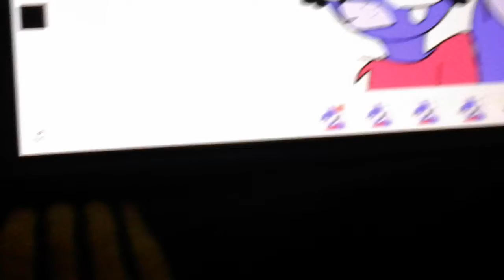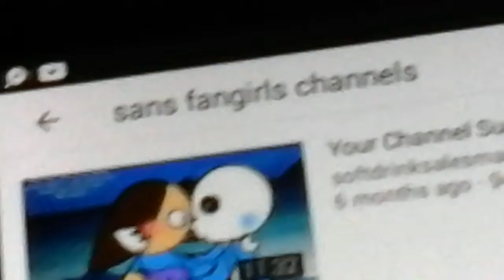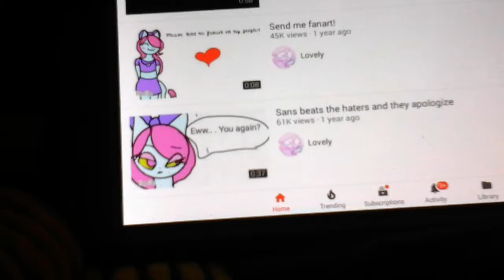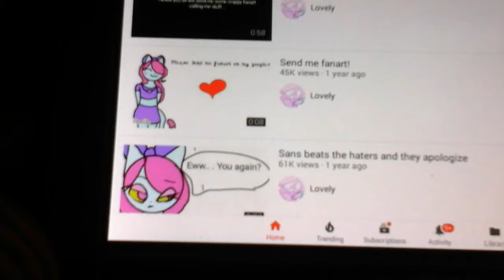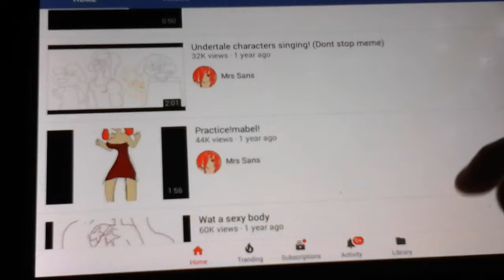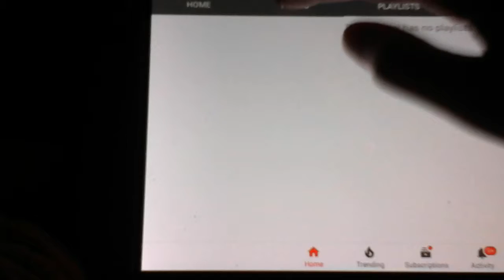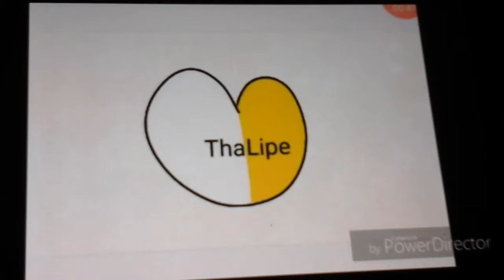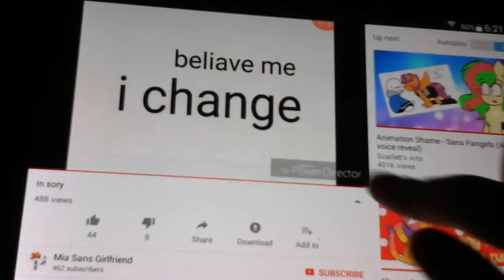sans fan girls reaction episode 1 [ORIGINALLY UPLOADED IN MAY 2ND OF 2018] (cringy)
I just woke up and I'm like:let's record today. so that's why my voice sounds like this